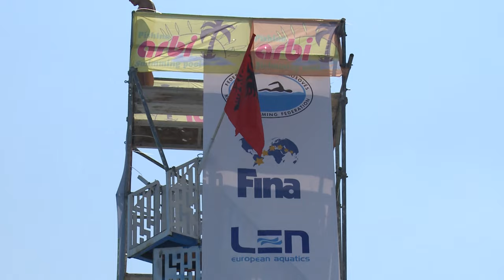Florid Gashi, Leonora Pjetri dhe Tomor Musa fitues të kërcimeve nga lartësia në pishinën "Arbi"